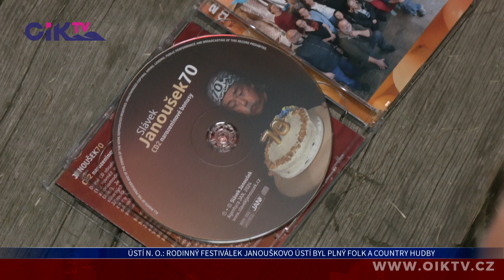Ústí nad Orlicí: Rodinný festiválek Janouškovo Ústí byl plný folk a country hudby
Rodák z Ústí nad Orlicí, písničkář Slávek Janoušek, opět po roce lákal do vodáckého tábořiště Cakle u Ústí nad Orlicí. Tradiční Janouškovo Ústí nabídlo dva dny plné folku a country. Dorazil i zpívající právník Ivo Jahelka, holandská zpěvačka Loes van Schaijk (čti: lus fan schajk) či Robert Křesťan a Druhá Tráva.